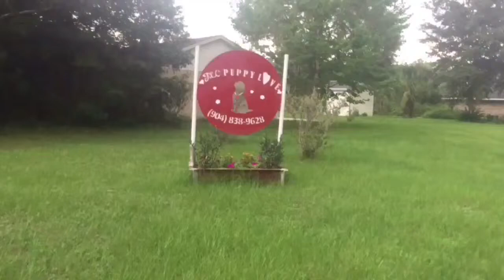Our Super Smart Little Man!!!